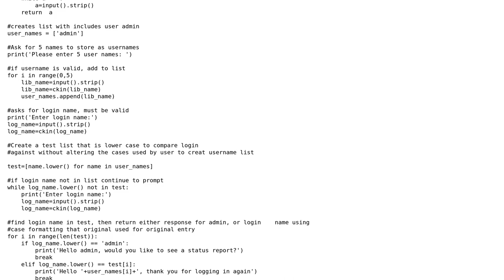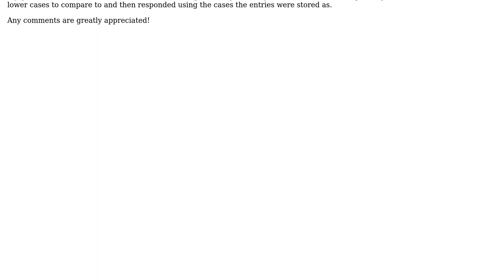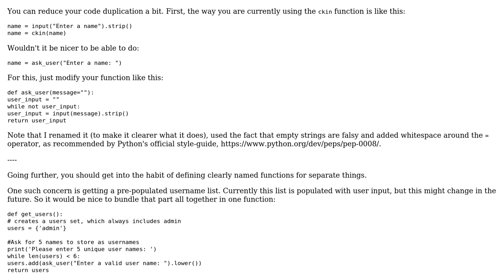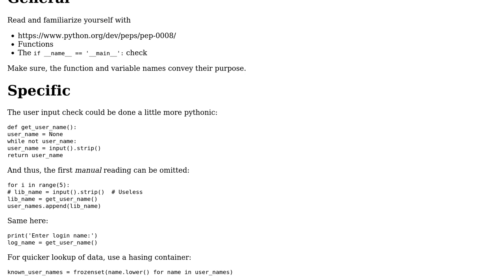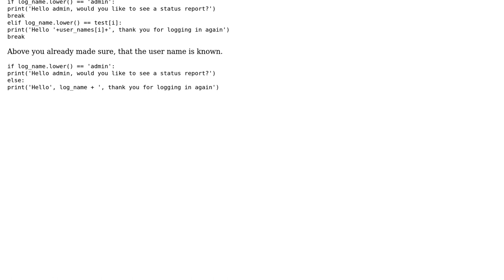Code for testing user inputs in python3 (2 Solutions!!)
Code for testing user inputs in python3

With thanks & praise to God, and with thanks to the many people who have made this project possible! | Content (except music & images) licensed under CC BY-SA | Music | Images & others | With thanks to user vash_the_stampede user Richard Neumann user Graipher and the Stack Exchange Network Trademarks are property of their respective owners. You are responsible for your own actions.